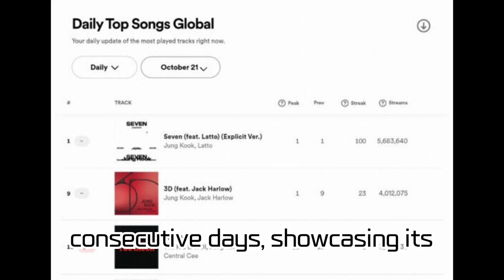BTS's Jungkook's "Seven" Dominates as Spotify's "Global Mega Hit Song", Setting Global Records and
BTS's Jungkook's "Seven" Dominates as Spotify's "Global Mega Hit Song", Setting Global Records and Cementing His Top Spot as K-POP Solo Artist!

BTS's Jungkook has proven his top-tier status as a K-POP solo artist by breaking unprecedented records with "Seven" as a "Global Mega Hit Song" on Spotify. He's also been acknowledged in the Guinness World Records and is cherished by fans worldwide. This coming November, he's set to release his first official solo album, "GOLDEN".